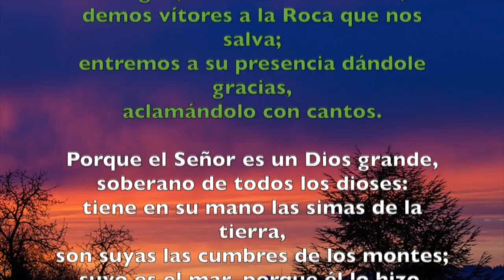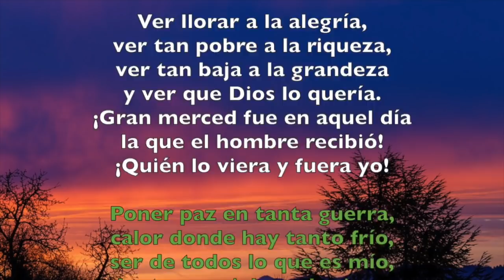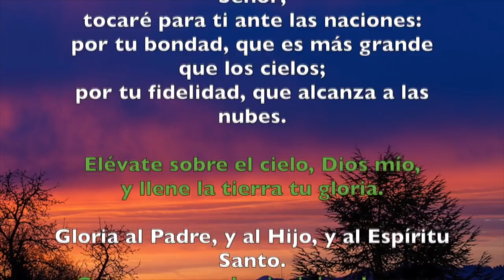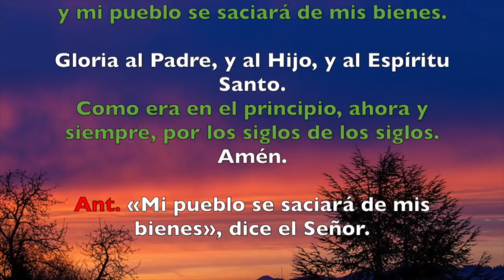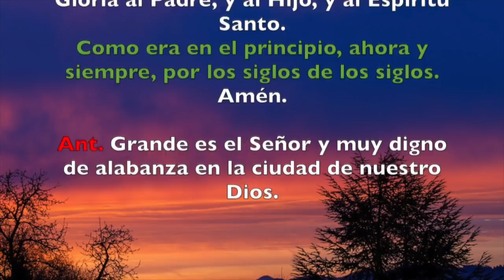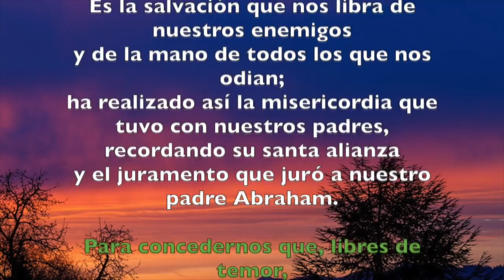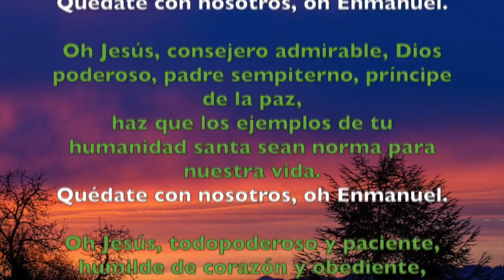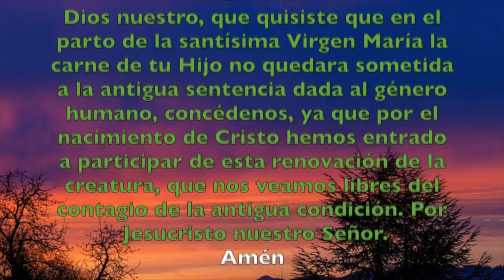Oración de la mañana (Laudes), JUEVES 3 DE ENERO 2019 | Padre Sam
Liturgia de las Horas, Jueves 3 de Enero 2019.